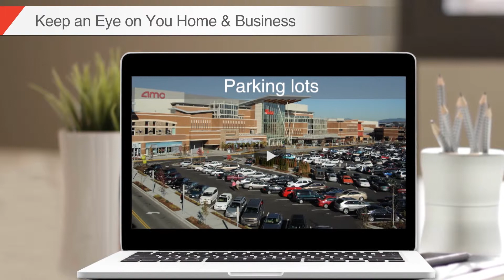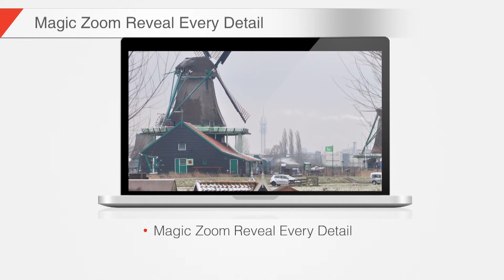FI9828P Intruduction of Features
Découvrez les fonctionnalités  de la caméra de surveillance extérieure Foscam FI9828P.